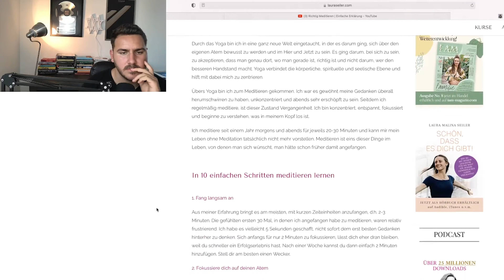In 6 Tagen meditieren lernen von Zuhause | Selbstexperiment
Wie lernt man richtig meditieren und vor allem wie schnell kann man meditieren lernen? Ich gehe der Sache auf den Grund und starte das Selbstexperiment und versuche in 6 Tage meditieren zu lernen.